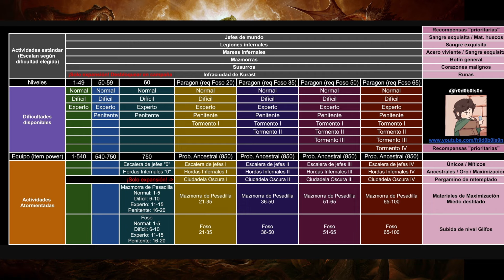Nuevo progreso de Diablo 4 en la versión 2.0 explicado